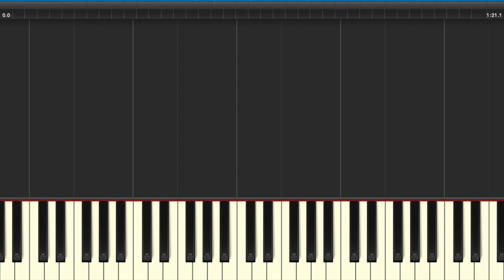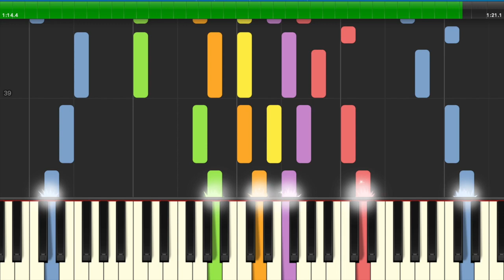Cambodia National Anthem — "Nokoreach" (បទនគររាជ, Royal/Majestic Kingdom) [Synthesia]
"Nokor Reach" is the national anthem of Cambodia; it is based on a Cambodian folk tune, and was composed between 1938 and 1939 by Prince Norodom Suramarit. It served as Cambodia's national anthem from 1941 until 1970 when the monarchy was abolished. After the royalist party FUNCINPEC defeated the former communists (Cambodian People's Party) in the 1993 elections, the royalist state anthem was restored.